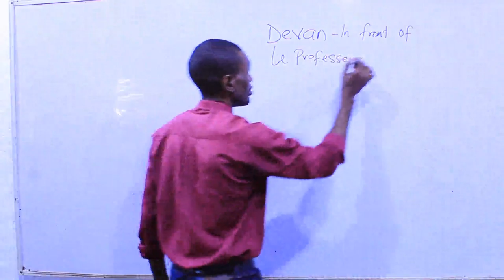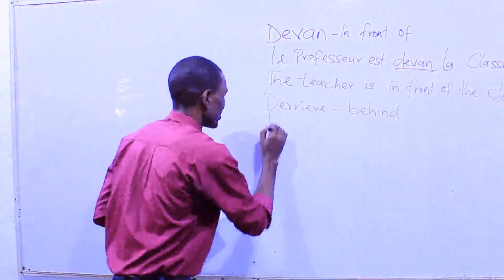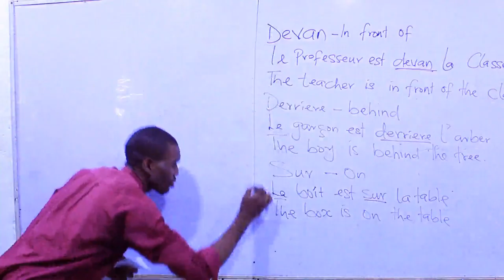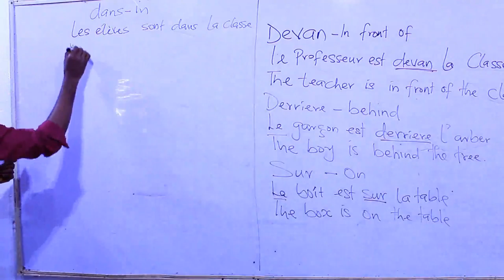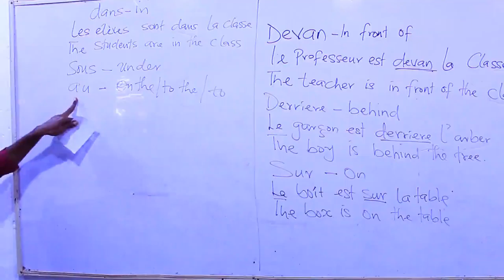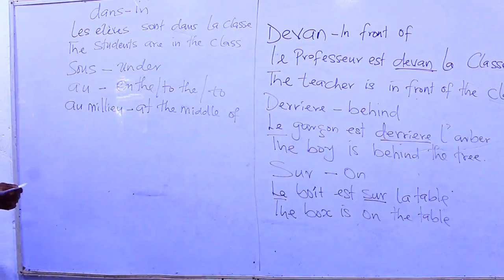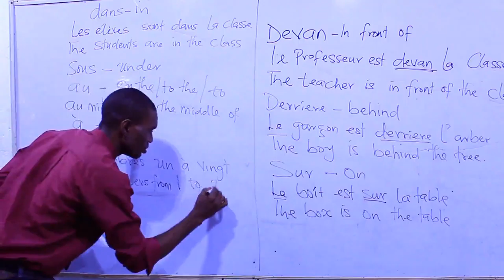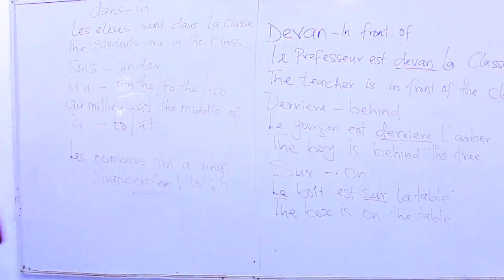Basic 3 - French (Topic - FRENCH PREPOSITION)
This video serves as a home tutor to youngsters in Basic 3 class to understand French. For further enquiries please visit our